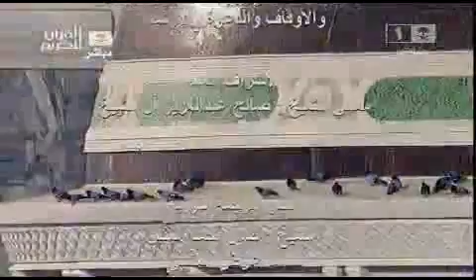دعاء الشيخ ماهر المعيقلي - ليلة 10 رمضان - 1433هــ